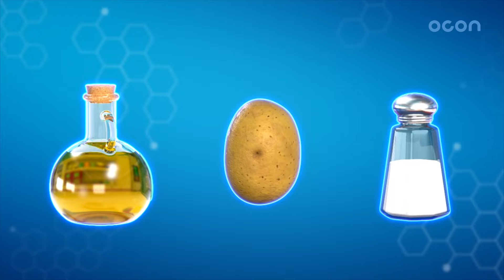슈퍼잭 🦸‍♂️ | 시즌 1 10화부터 12화까지 🎶 본편 30분 몰아보기 ⏰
슈퍼잭 시즌 1 30분 몰아보기 대공개 두두둥 💥❕❕
언제 어디서든 슈퍼잭과 함께하기로 약속해 😜💙